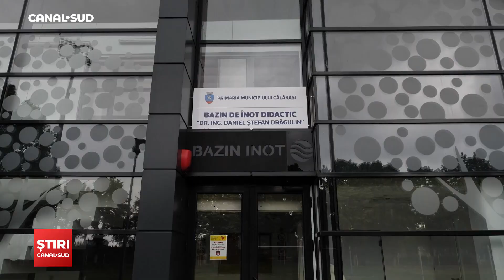CANAL SUD / CU ȘI DESPRE ÎNOT. AFLĂ CUM DECURGE UN ANTRENAMENT